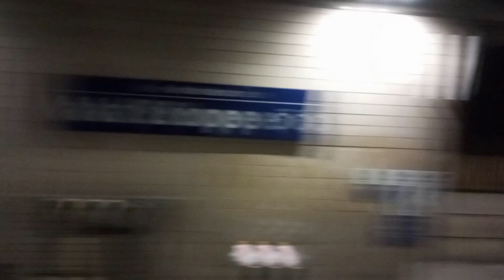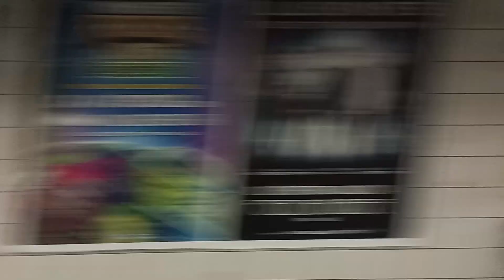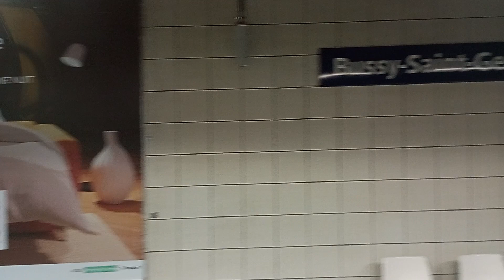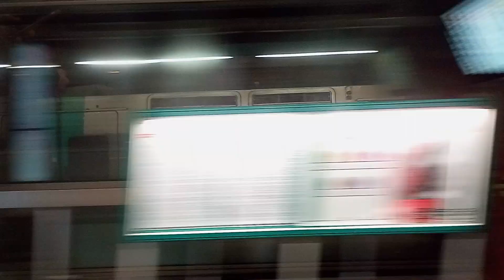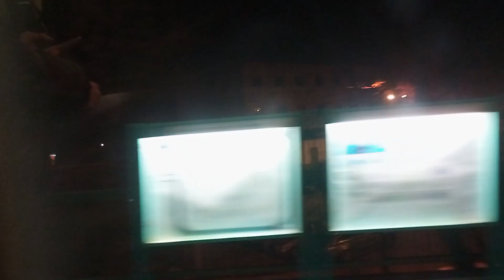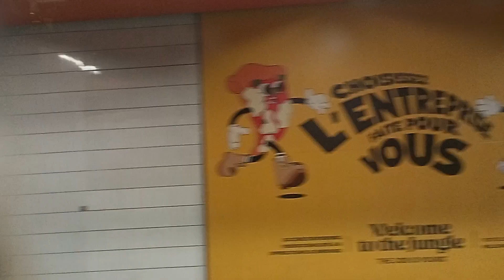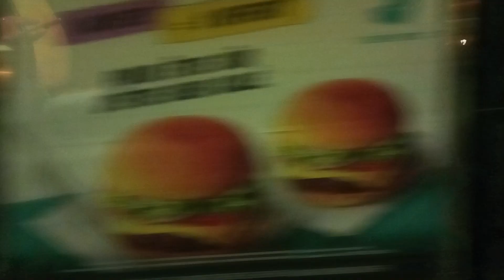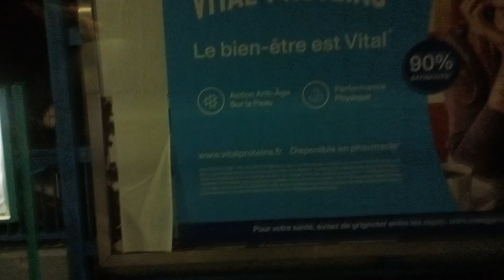Ligne RER A - MI09 Trajet Marne la Vallée Chessy - Neuilly-Plaisance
Filmée le Samedi 27 Janvier 2024

Likez, commentez et partagez ça me ferais plaisir ! Si vous avez des conseils à me donner n'hésitez pas à me le dire dans les commentaires ! Mes vidéos sont disponibles en 720p et 1080p pour les appareils adaptés ! Règles à respecter : Pas de full maj Pas de pub Pas de spam Pas d'insultes et de haine Pas de sites inappropriés Si ces règles ne sont pas respectés vous serez signalés et bloquer temporaire voir définitif au bout de 3 avertissement ©2024 by Transports RATP SNCF IDFM